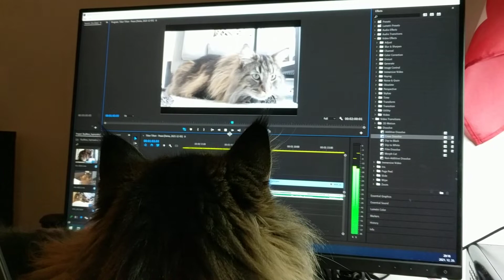Roy loves watching videos | Norwegian Forest Cat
Roy and Moss are Norwegian Forest Cats from Hungary living in Switzerland.